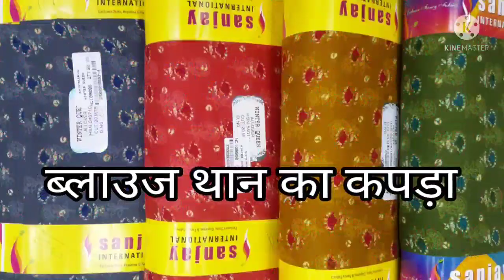ब्लाउज थान का कपड़ा ! Blouse thaan ka kapde ! Blouse designs! Blause than ka kapra ! Blouse clothes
impractical jokers q blouse
blouse round neck
blouse readymade
blouse rope design
blouse round neck cutting
blouse review
blouse round neck designs
blouse removing songs
blouse recipe
blouse sleeves design
blouse silai
blouse stitching in tamil
blouse simple design
blouse style

banarasi blouse cloth
blouse cloth cutting telugu
blouse cutting cloth folding in tamil
blouse cutting cloth folding in telugu
blouse cutting cloth folding
blouse hand cloth cutting
katori blouse cloth cutting
lining cloth blouse cutting
net cloth blouse cutting and stitching
blouse cloth latkan design
simple blouse cloth design
blouse neck cloth design
blouse ki cloth design
blouse cloth work designs
net cloth blouse designs
blouse designs for embroidery cloth
embroidery blouse cloth
blouse cloth folding
cloth for blouse
how to cut blouse cloth from saree
fancy blouse cloth
golden blouse cloth
blouse cloth hanger
blouse hand cloth
net cloth blouse hand designs
maggam work blouse cloth in telugu
blouse cutting in cloth
blouse design in cloth
blouse cutting on cloth in marathi
lining cloth blouse kuttadam
blouse cloth latkan
blouse lining cloth wholesale price
blouse lining cloth
blouse stitching with lining cloth
blouse stitching with lining cloth in tamil
blouse stitching with lining cloth in telugu
langa blouse cloth
blouse cloth model
blouse cloth material names
blouse cloth wholesale market
net cloth blouse models
blouse cloth name
blouse neck cloth piping
blouse back neck cloth design
blouse design net cloth
designer blouse cloth online
blouse cutting on cloth
blouse piece cloth

blouse design with cloth
blouse hangings with cloth
blouse latkan with cloth
baniyan cloth blouse wholesale market
how to wear bengali saree
how to wear saree
saree kaise pahnte hain
sadi kaise phne
blouse than
blouse than wholesale
blouse thank you marai
readymade blouse thane
blouse ka thana
thanks blouse
thanjavur painting on blouse
thangamayil nadhiya blouse designs
blouse hand designs
blouse hand cutting
blouse hands
blouse hand model
blouse hand work
blouse hand designs new model
blouse hand designs cutting
blouse hand work design